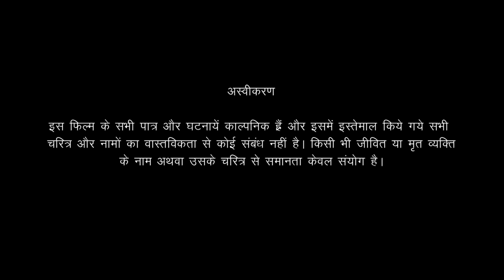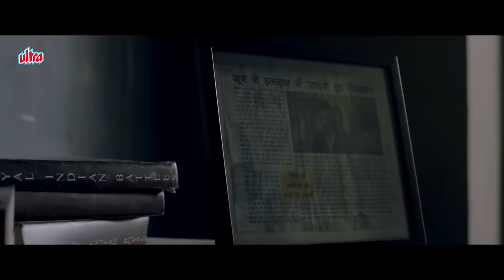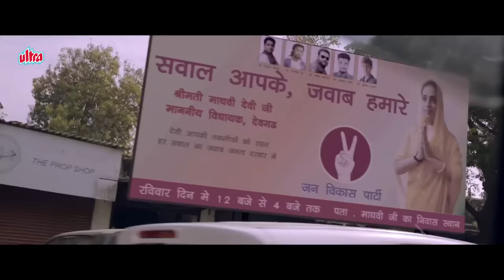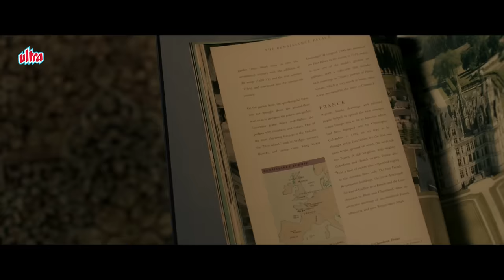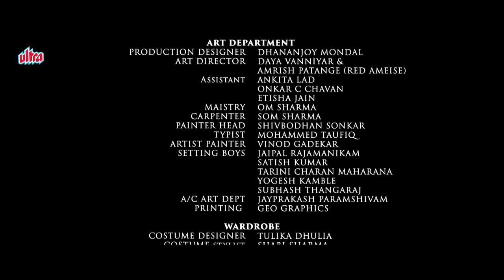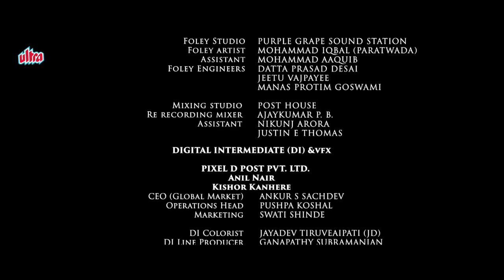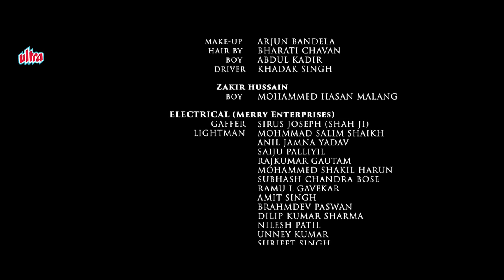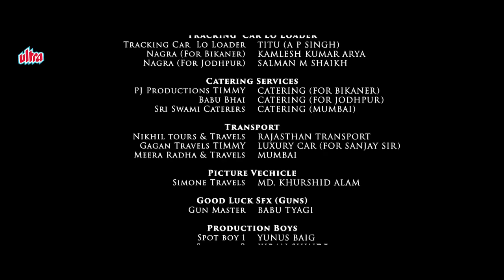Saheb Biwi Aur Gangster 3 Full Movie 4K | Sanjay Dutt, Jimmy Sheirgill, Mahie Gill | Latest Movie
Saheb Biwi Aur Gangster 3 (2018) - A Gripping Tale of Deceit and Desire

Synopsis:

The opulent world of Devgarh simmers with treachery and ambition in Saheb Biwi Aur Gangster 3 (2018). This thrilling sequel reignites the saga of power struggles, forbidden love, and ruthless vengeance. Aditya (Sanjay Dutt), a charismatic gangster, finds himself imprisoned after a deadly encounter.  Madhavi (Mahi Gill), his fiercely independent wife, now wields considerable political influence and seems to have moved on. However, when Aditya is released, their volatile relationship reignites. Meanwhile, Ranjana (Soha Ali Khan), Aditya's second wife, navigates the treacherous web of palace politics. As a new enemy emerges, the lines between love, betrayal, and vengeance blur. Can Aditya reclaim his lost power?  Will Madhavi succumb to the embers of their passionate past?  Who will emerge victorious in this ruthless game of thrones?  Saheb Biwi Aur Gangster 3 is a captivating exploration of human desires, the corrupting influence of power, and the price of ambition.

Cast & Crew:

Film: Saheb Biwi Aur Gangster 3 (2018)
Director: Tigmanshu Dhulia
Producer: Rahul Mittra
Cast:
Sanjay Dutt as Aditya Singh
Jimmy Sheirgill as Inspector Irrfan Shamsher
Mahi Gill as Madhavi Devi
Chitrangada Singh as Sunita (Special Appearance)
Soha Ali Khan as Ranjana Singh
Kabir Bedi as Maharaja Hari Singh

Saheb Biwi Aur Gangster 3 | Sanjay Dutt movies | Mahi Gill movies | Jimmy Sheirgill movies | Bollywood crime thriller | Sequel movies | Love triangle movies | Power struggle movies | Revenge movies | Gangster movies | Political drama movies | Indian movies | Saheb Biwi Aur Gangster 3 Hindi Full Movie,saheb biwi aur gangster full movie,saheb biwi aur gangster,sanjay datt ki movie,sanjay dutt songs,mahie gill movies,mahi gill and jimmy shergill new movie